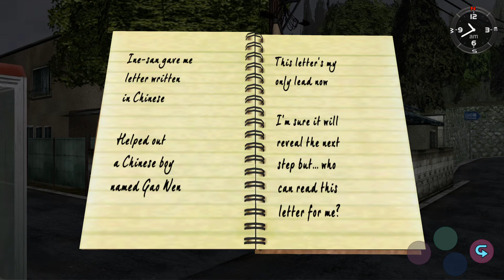Shenmue_Thugs Retaliation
The same thugs from the tattoo parlor bully a kid to get to Ryo.